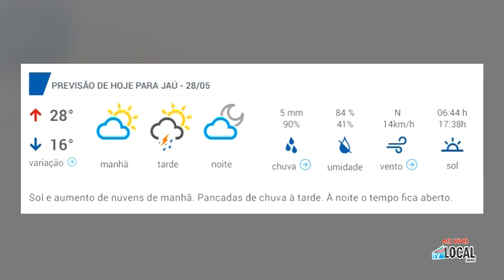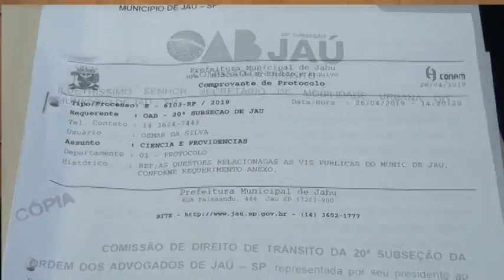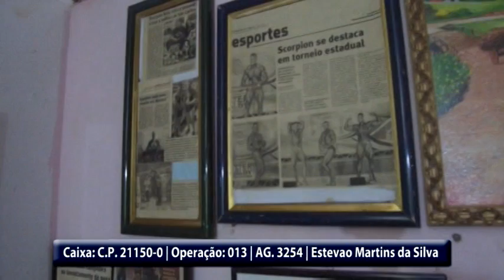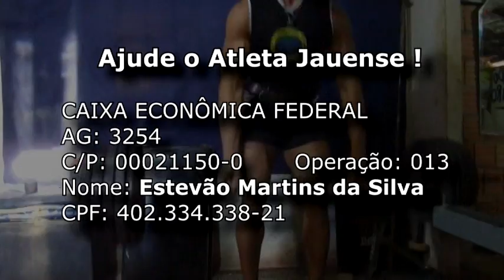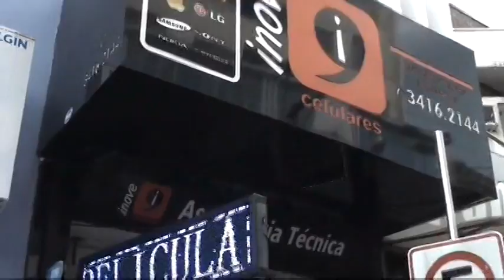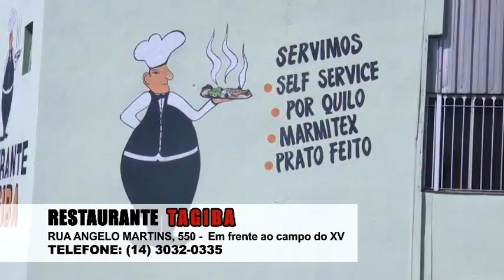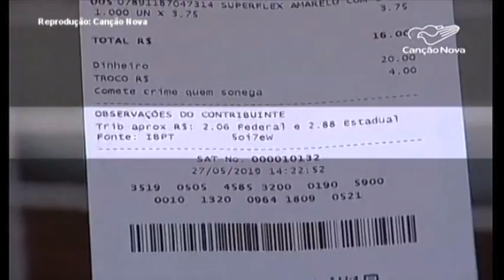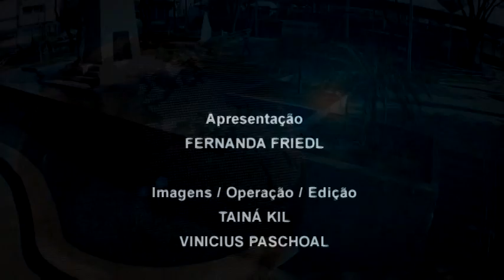JORNAL DA GENTE 28.05.19 - Jaú/SP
De segunda à sexta-feira o programa de jornalismo da TV LOCAL JAHU, "Jornal da Gente," vai ao ar AO VIVO pelo canal 04 da NET e por live no Facebook (link abaixo).